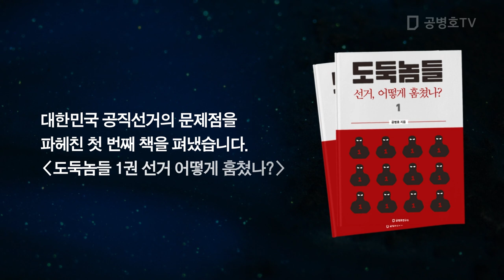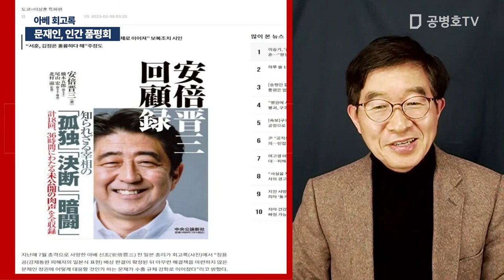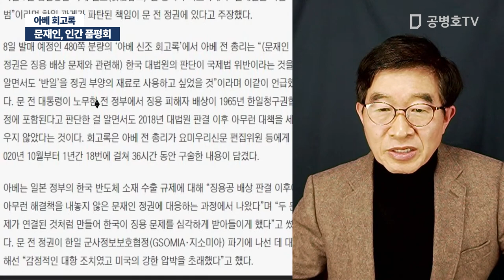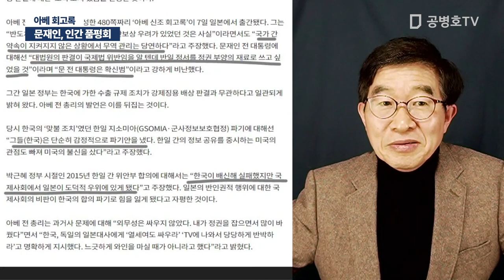문재인, 인간 품평회 / 아베 회고록 [공병호TV]